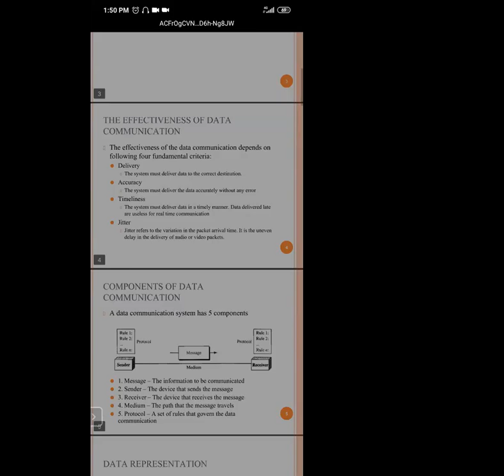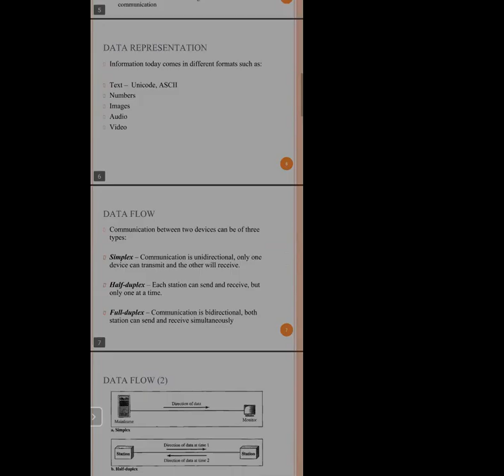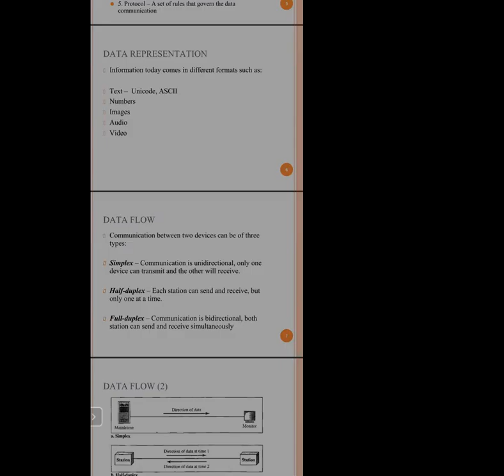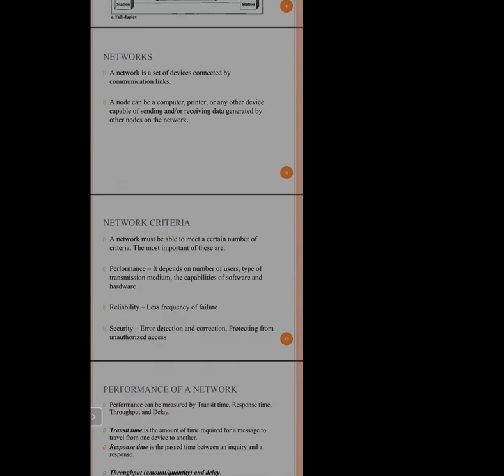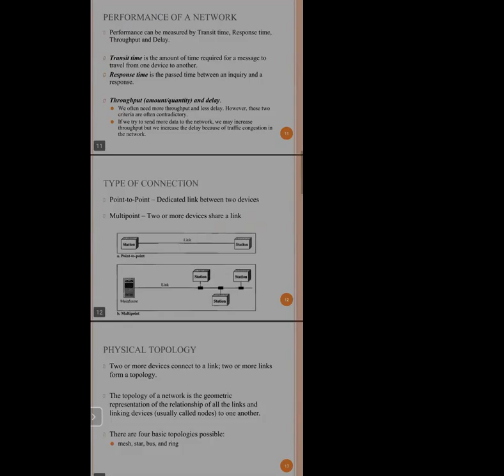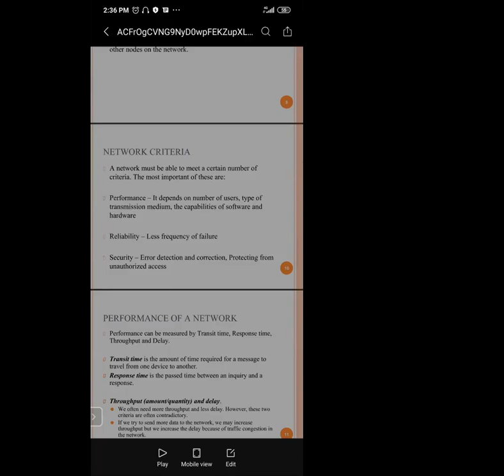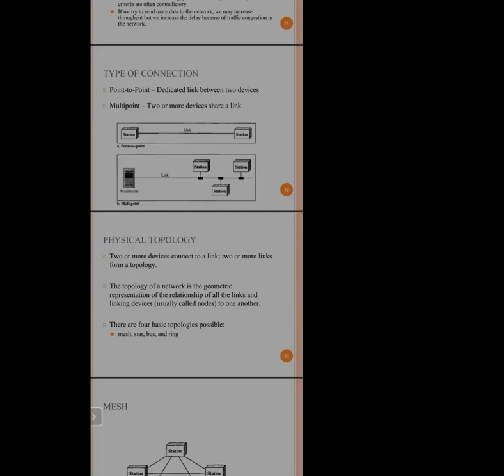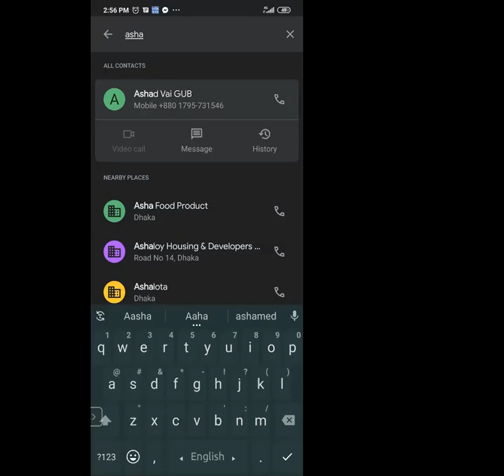Data Communication Lecture 01